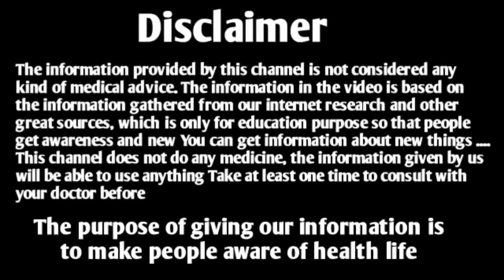Ring out cream review | दाद,खाज,खुजली,एग्जिमा,सोराइसिस | skin problem,allergy,fungel infaction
hello​ Friends

my self Manish Nigam

aaj me is video me apko batane wala hu ring out cream k baare me to chaliye video start krte h

The information provided by this channel is not considered any kind of medical advice. The information in the video is based on the information gathered from our internet research and other great sources, which is only for education purpose so that people get awareness and new You can get information about new things This channel does not do any medicine, the information given by us will be able to use anything Take at least one time to consult with your doctor before

The purpose of giving our information is to make people aware of health life

thanku you

Manish Nigam